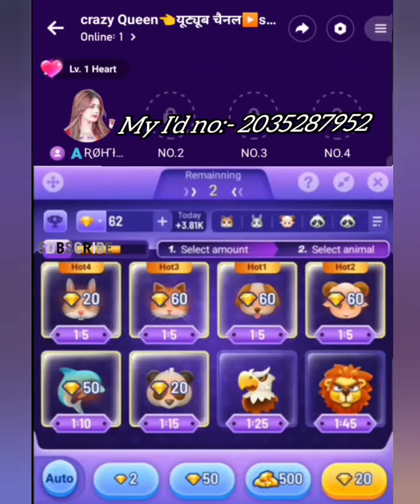OLA PARTY MAI HAR BAR DIAMOND KAISE JITE ! OLA PARTY MAI DIAMOND KAISE JITE ! CRAZY QUEEN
Ola party Diamond hunt video live|| Diamond hunt kaise khelte hain||

OLA PARTY CRAZY ZOO NEW QUICK LIVE VIDEO|| CRAZY ZOO DIMOND VIDEO||BONBIN GILA

ola party Diamond hunt kaise khele new trick Ola party Diamond hunt har bar kaise jeete

1#olapartydimondhunt
2#olapartydimondhuntnewvideo
3#olaparty
4#quicklive
5#dimondhunt
6#crazyzoo
7#mrtips
8#animalpop
9#dimond
19#crazyzoolivevdo

Diamond hunt har bar profit kamane ke liye yah video jarur dekhen Diamond hunt har bar kaise jite Diamond hunt mein har bar lucky winner kaise bane

ola party my I'd no:- 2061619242
ola party my I'd no:-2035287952
PLZ🙏🏻
And🤘
GHANTI ALL⏰
hunt lover
crazy zoo lovers
diamond hunt lover

Ola party,

Diamond hunt,

Quick live,

dimond har bar kaise jeete,

crazy zoo diamond new quick live vdo,

Diamond hunt mein Sher kab khulata hai,

Diamond hunt mein Banda ka bolata hai,

Diamond thand mein dolphin kab khulti hai,

Diamond hunt Billi

Diamond hant kutta,

Diamond hunt kitne level Tak Khel sakte hain,

Diamond hunt khelne ki trick,

Diamond hunt khelne ki trick and tips,

Diamond hunt khelne ka Sahi tarika,

Diamond hant dolphin

Diamond hunt panda,

crazy zoo,

crazy zoo diamond,

crazy zoo diamond video,

crazy zoo me dimond har bar kaise jeete,

ola party crazy zoo diamond video,

Ola party animal pop vdo,

Ola party Diamond trick

Ola party lucky wheel,

Ola party lucky wheel new video,

doston keep supporting 🙏🙏🙏🙏